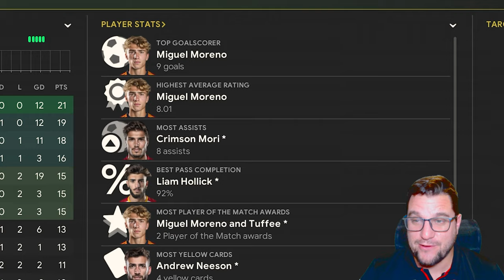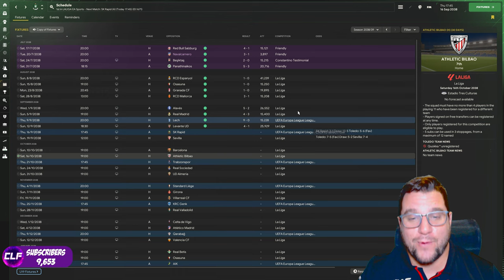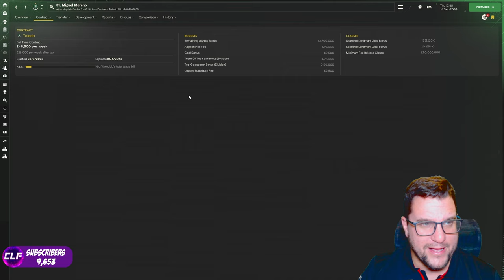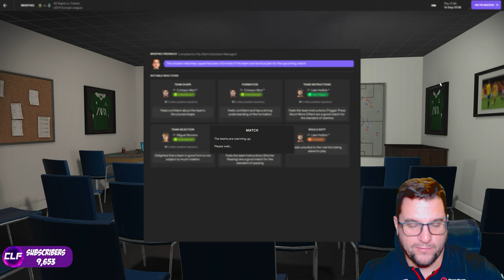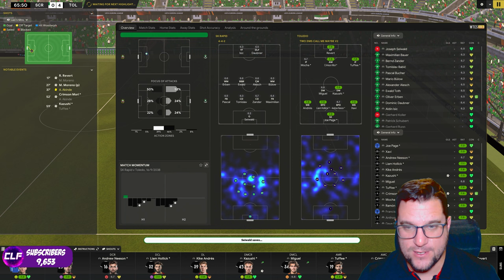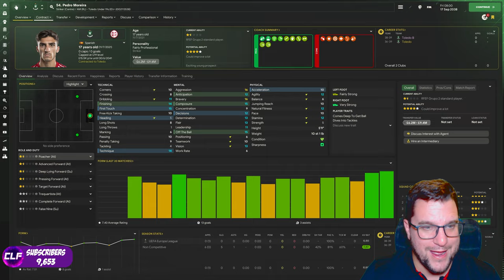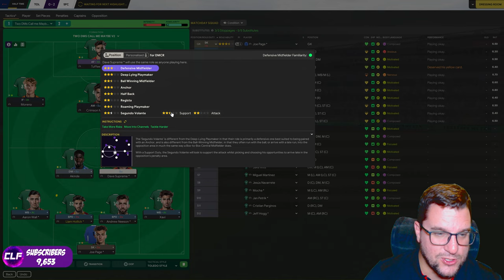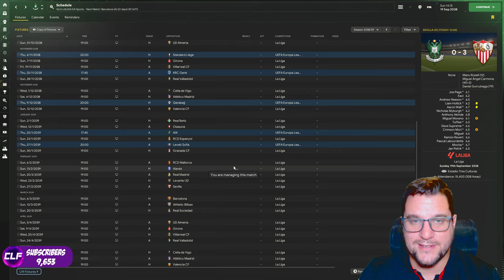I HATE SEVILLA ! | SEASON FIFTEEN | YOUTH ACADEMY CHALLENGE | FM24 | Part 51